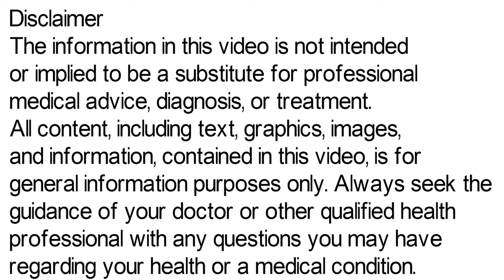Gabapin NT Tablet Uses, Side Effects, Gabapin 100, Gabapentin & Nortriptyline Hydrochloride Tablets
gabapin 100, gabapin nt, gabapin nt uses in hindi, gabapin nt tablet used, gabapin nt tablet, gabapin nt 200 mg, gabapin nt tablet, gabapin nt tablet uses in hindi, gabapin nt tablet in hindi, gabapin nt tablet kis kaam aati hai